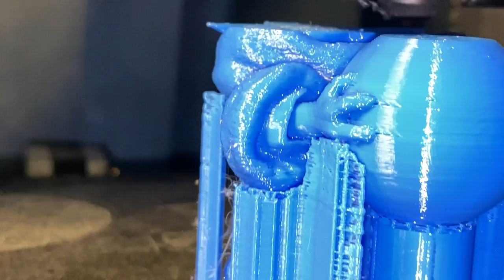3D Printing Baby Yoda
Welcome to JJS Designz. Using a Creality Ender 3 Pro With Creality Silent Motherboard 4.2.7. I will be Demonstrating a 3d printing of Baby Yoda. This is Part 1. During this 3d print process, i have noticed the creality ender 3 pro printer, prints very well. This is my first 3d printer though. So im just learning about 3d printers. After the Baby Yoda is finished, it will eventually be painted. The ender 3 pro bed had a good level. There will be another video out on the progress of Baby Yoda.